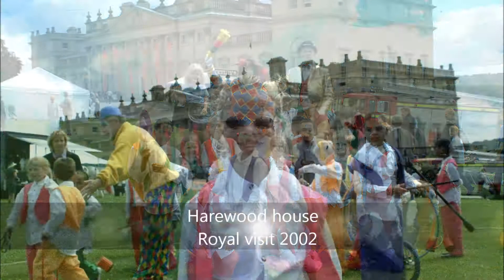The Leeds Children's Circus 25 year montage - Part 1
A little video I made celebrating 25 wonderful years of Leeds children's circus. 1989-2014 x